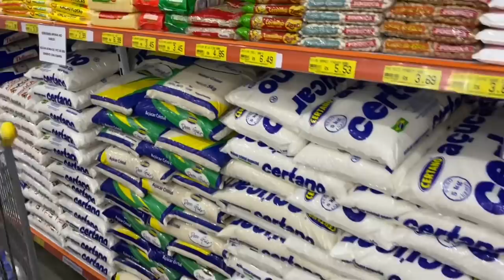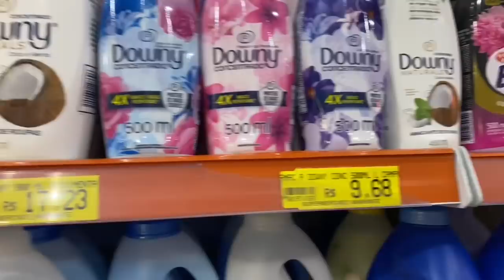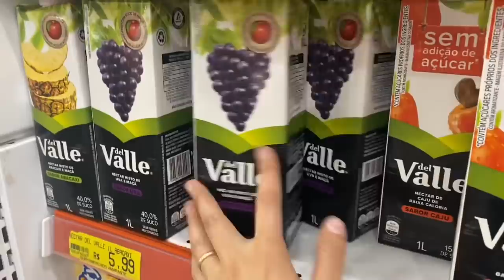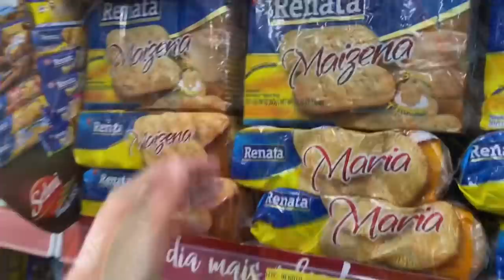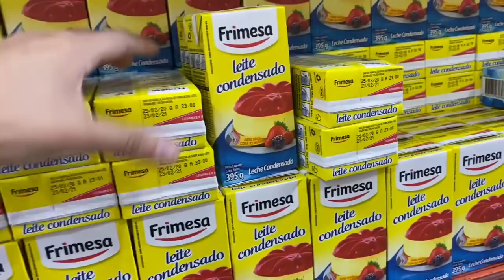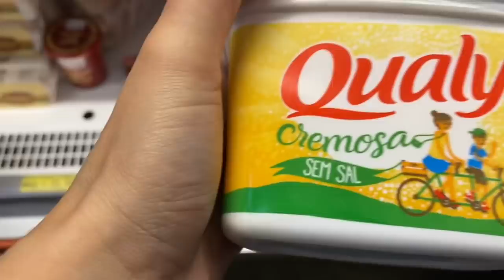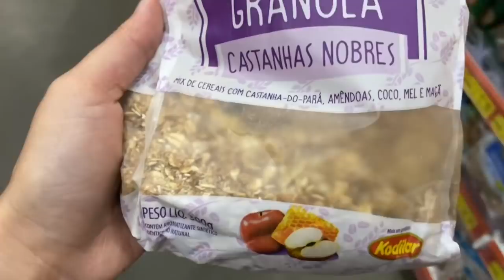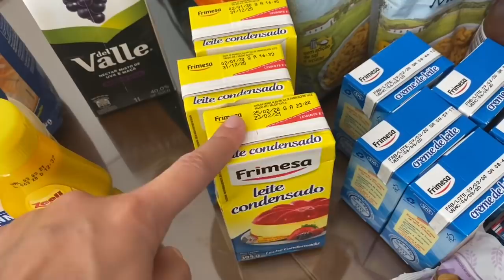COMPRA DO MÊS!!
Oi gente tudo bem?no vídeo de hj mostrei minha compra do mês,a primeira vez trazendo aqui no canal,espero que vcs gostem,bjs 🥰😘